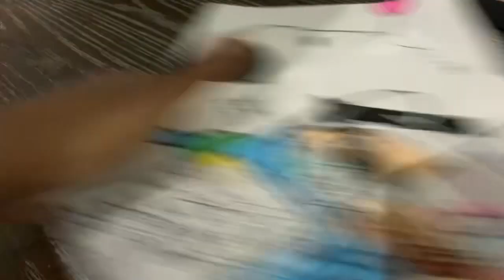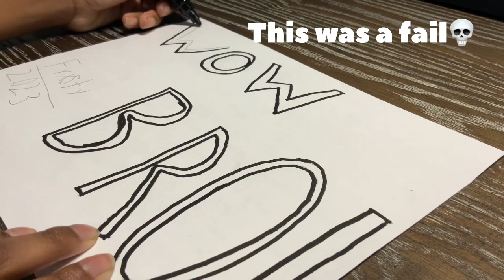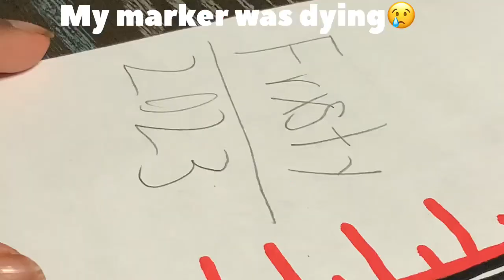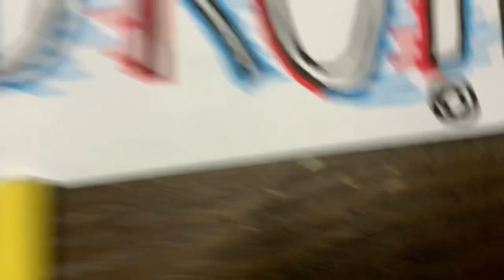Drawing two art works for @Wowbros16638 !